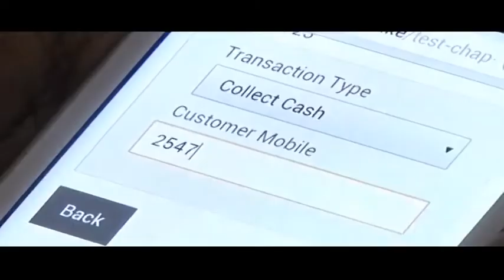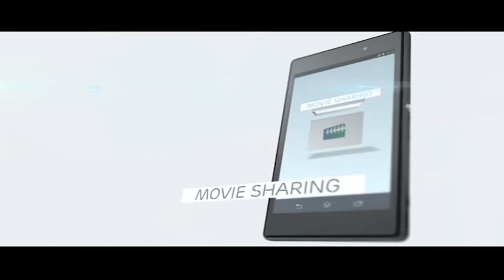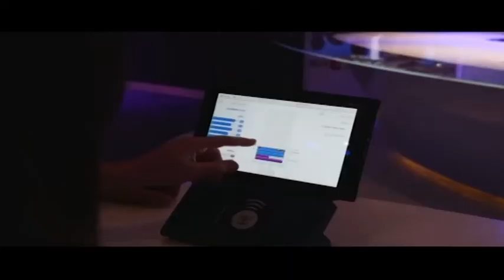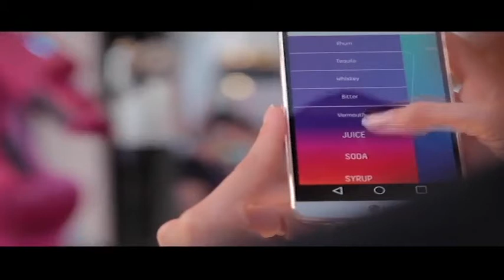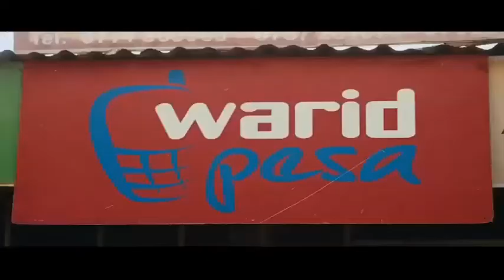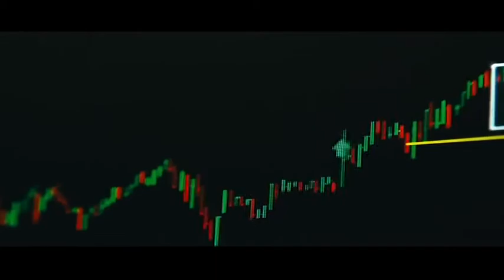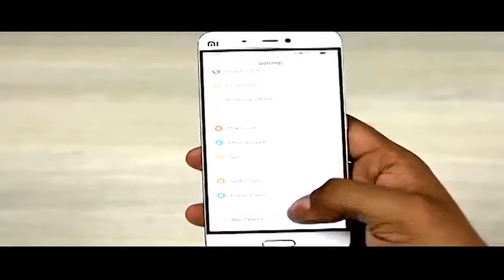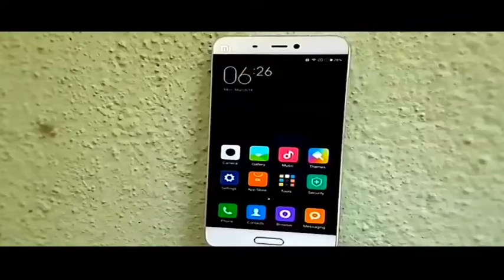Exploring an open digital economy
Techbusters’ chats to Henrik Linnet at Ericsson HQ and Peter Heumann in Rwanda about the launch of a national interoperability switch which will enable all financial and payments service providers to connect to one common platform building the way for a more open digital economy.